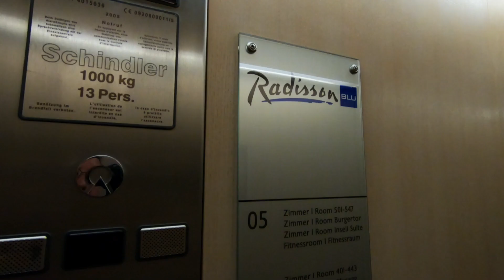Radisson Blu Hotel, Lucerne, Switzerland GoPro 1080p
Review of the Radisson Blu Hotel. The 189 rooms and suites are a home away from home with their many amenities. Dine on delectable Mediterranean dishes at LUCE Restaurant, and don't miss the chance to try a creative cocktail or vintage wine at the LUCE Bar and LUCE Wine Lounge. On-site services include a fitness centre, a sauna and steam bath, in addition to innovative event facilities. The picturesque Old Town of Lucerne, as well as many shops and restaurants, are all within easy walking distance; Lucerne, Switzerland 2019. Shots were taken with GoPro Hero 7 Black 2.7K downsized to 1080p HD.